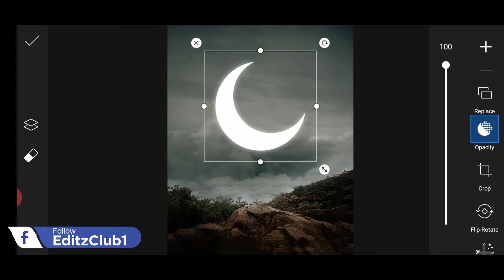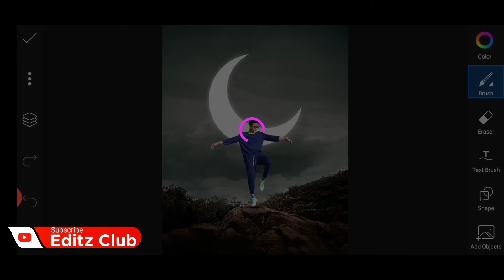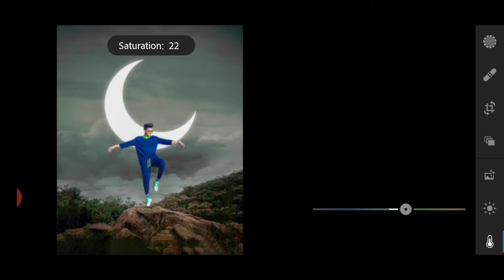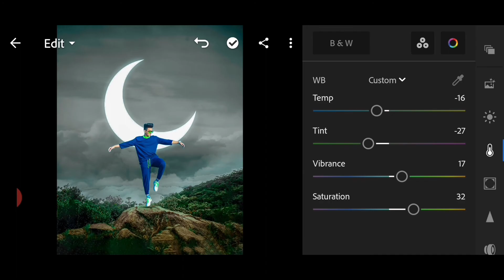Moon Manipulation Photo Editing Tutortial | Picsart Photo Editing Tutortial 2021 | Editz Club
Hi guyz,

.Cover Topic.

 Photoshop touch
 Adobe Photoshop,
 Adobe Illustrator
 Illustration
 Graphic Design
 picsart
 picsart editing
 photo editing
 Professional Editing
 picsart best editing
 photo manipulation
 manipulation tutorial
 manipulation picsart